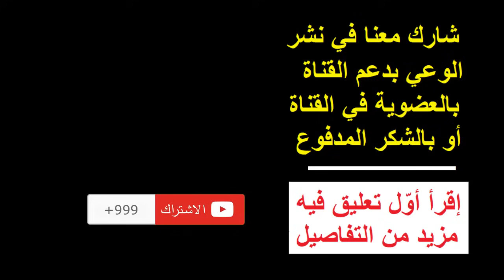بن سلمان يعترف بالكارثة فما هى ولماذا اعترف بها ؟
نحن مُختلفون تماما عن الآخرين لأن القواعد التي ننطلق منها مٌختلفة تماما عن قواعد التي ينطلق منها الآخرون فشاهد و احكم بنفسك وأنصف .. الخبر الذي يصل اليك غالبا كاذب و مُختلف عن الحقيقة التي تحدث بالفعل.
يحاول كلاب الإعلام تزوير الواقع في ذهنك لصالح جهة ما وهذه الجهة تريد تدمير وعي شعوب بأكملها وما انت الا احد أفرادها.
نحن نجتهد لكشف حقيقة الأخبار و السياسة كلما أمكننا ذلك

منذ اكثر من 40 سنة وانا قريب من الجماعات الاسلامية و لى مناقشات مع بعض المجاهدين فتعرّفت على واقعهم وعلى الخيانات التى عانوا منها و ربطت بين تجاربهم المختلفة وبالتالى كانت رؤيتى اوسع.
لذلك اردت نقل خبراتى ليستفيد منها الشباب